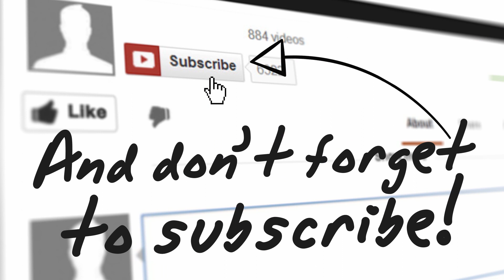Ride Along Breaks Records, Schoolboy Q's Album Artwork & Action Bronson's Blue Chips 2 Tour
This is the 3rd episode of the brand new Itch FM Weekly News Wind-Up.

In this weeks show we have news about Ice Cube and Kevin Hart's film breaking box office records for the Martin Luther King Day Weekend, Schoolboy Q album artwork, Action Bronson's Blue chips 2 Tour, Alchemist and Evidence new album Lord Steppington, what Scarface thinks about rap music today, discussed why are people bleaching and some info about The WAYout Foundation.